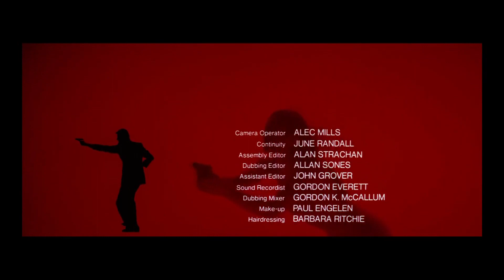Iconic tantalizing opening title sequence The Spy Who Loved Me (1977) | feat. Carly Simon song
Sexy, racy, and provocative for its time (and even in this era), this is considered by many the best opening action scene and opening title production of any James Bond film.

MOVIE CREDITS
Directed by Lewis Gilbert
Screenplay by Christopher Wood, Richard Maibaum
Based on James Bond by Ian Fleming
Produced by Albert R. Broccoli
Starring Roger Moore, Barbara Bach, Curt Jürgens
Cinematography Claude Renoir
Edited by John Glen
Production company Eon Productions
Distributed by United Artists
Release dates 3 August 1977 (United States)

SONG CREDITS
"Nobody Does It Better" (Theme Song)
Performed by Carly Simon
Genre power ballad
Composed by Marvin Hamlisch
Lyrics by Carole Bayer Sager
Produced by Richard Perry